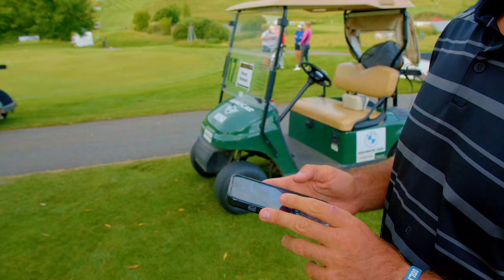Ryan Ruffels: Challenge Tour Chronicles - Episode 2 Kaskáda, Czech Republic - Part 2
Follow me, Ryan Ruffels, as I travel to the Kaskáda Golf Resort, just outside the city of Brno, Czech Republic. Coming off a Top 20 finish the week before, I wanted to use that decent performance to build some momentum and have a strong finish on a tough golf course. Follow along to see how that went...

In this series, for the first time in YouTube golf, I was given full access to film a professional golf tournament on the Challenge Tour. We were able to film inside the ropes and give an exclusive and rare insight into the world of professional tour golf outside of the PGA TOUR. My producer, Chris, traveled with me over the course of two months, as I work to gain full status on the Challenge tour – and take the next steps to achieve my dream of being one of the best players in the world.